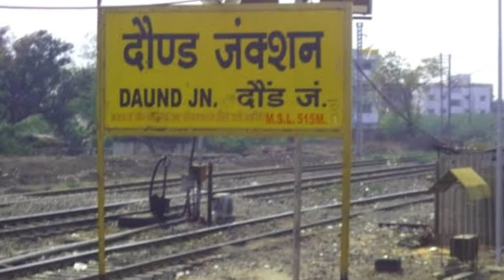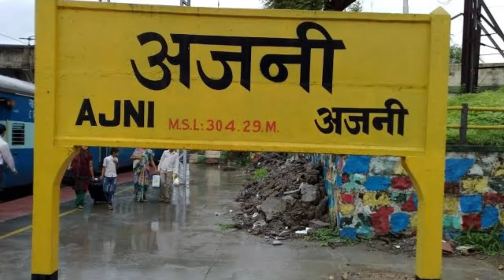22123 PUNE AJNI Ac Express | Indian Railways | Pune to Ajni Junction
PUNE AJNI Ac Express runs between Pune Junction and Ajni Railway Station . Regarding PUNE AJNI Ac Express timings, this train departs at 15:15 from the source station to arrive at the destination station at 05:15 . Total duration of the train from Pune Junction to Ajni Railway Station is 1d 14h 0m. PUNE AJNI Ac Express runs from Pune Junction on 1 day a week ( Fri ). There are 11 stoppages between Pune Junction and Ajni Railway Station . PUNE AJNI Ac Express route covers Pune Junction, Daund Junction, Kopargaon Railway Station, Manmad Junction, Bhusaval Junction, Nandura Railway Station, Akola Railway Station, Badnera Junction, Dhamangaon Railway Station, Wardha Junction, Ajni Railway Station . Finally, it arrives at Ajni Railway Station Railway Station. It covers the distance of 886 km in 1d 14h 0m.